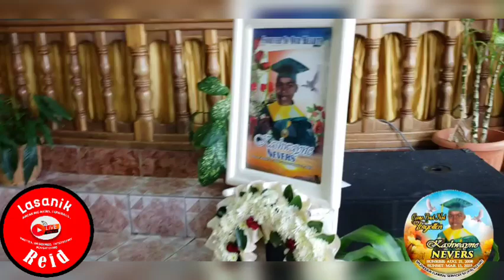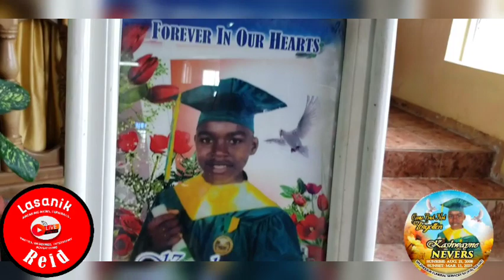Kashwayne Mom sing special tribute song at her son's Funeral